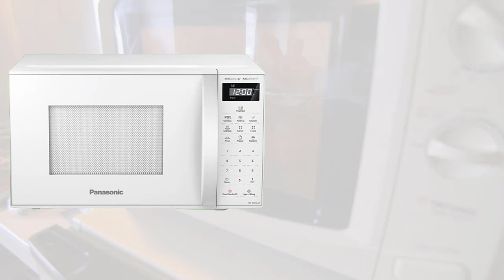LOJAS AMERICANAS OFERTAS DO DIA ACHADOS das PROMOÇÕES NA AMERICANAS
Separamos as melhores cotações da Americanas no canal CMNASCIMENTO.
Neste vídeo, você é para quem quer um Micro-ondas da marca Brastemp de 32 Litros Espelhado com Menu Gourmet Cinza chegou no vídeo certo.
Também achei a Panela de Arroz Britânia Glass Cooker de 4 Litros e o Forno Micro-ondas Electrolux Mt30s Silver 20 Litros.

Nessa seleção de ofertas tem o preço da Panela De Pressão Elétrica Philco 5L Multifuncional Digital 15 Funções Gold e o Micro Ondas Panasonic 21L.
O Liquidificador da marca da Mondial Special Line e a Fritadeira Air Fryer Mondial de 3,2 Litros cor Inox Vermelha.
promoção de hoje Micro-Ondas Espelhada 20 Litros Midea, Micro Ondas Panasonic 32L Preto e a Panela Elétrica de Arroz Fun Kitchen 10 Xícaras 500w Inox.

Uma seleção de Micro-Ondas Philco 20 Litros Limpeza Super Clean, Micro-ondas Grill LG 30 litros Nobre Limpa Fácil.
Aqui no canal tem muitas outras ofertas que achamos nas melhores lojas, e neste vídeo tem modelos de Micro-Ondas de 31 Litros da Electrolux.
Nessa pesquisa de preços é para aproveitar os produtos com superdescontos, com entrega rápida, veja o forno Micro-ondas de Bancada de 28 Litros da marca Philco.

Micro-ondas Electrolux Branco 27L com 55 Receitas Pré-Programadas no Menu Online
Pessoal esses produtos a compra é online e você pode aproveitar as ofertas com muito desconto, buscamos as melhores com entrega rápida e frete grátis.
Veja a Batedeira Planetária da Oster, Forno micro-ondas Electrolux cor Branco de 20 Litros, confira também o micro-ondas Philco de 21 Litros e a Batedeira da Mondial e muito mais.

Aqui no canal, tem Preço baixo e as melhores ofertas de smartphones, notebooks, TV LED, geladeiras, móveis, tablets e muito mais na Americanas, magazine luiza, casas bahia, shoptime e outras lojas.